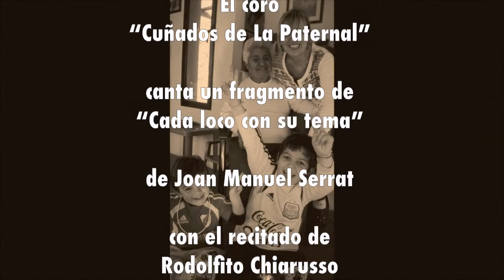El regalo (para Adelqui Camusso)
Realización en honor del cumpleaños numero 92 de Adelqui Camusso, legendario director de cinematografía argentino.
Dirección: Ana Camusso
Banda de sonido original: David Wapner